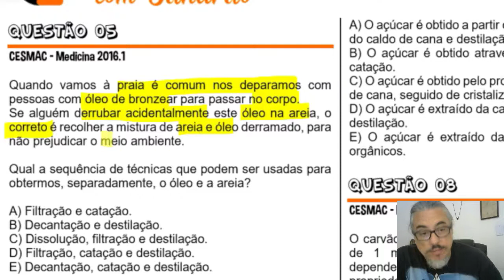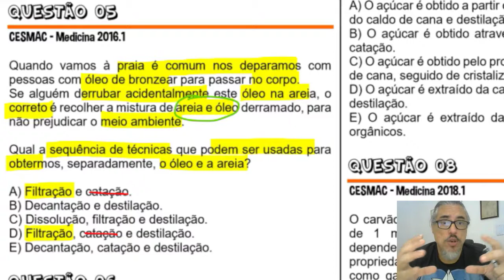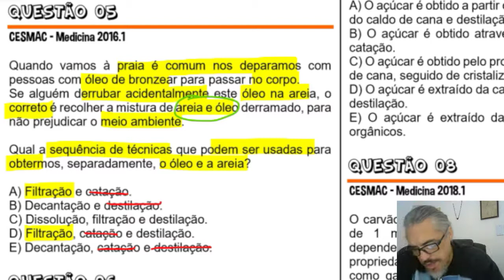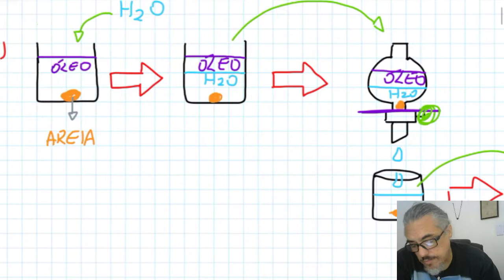SEPARAÇÃO DE MISTURAS - Misturas Homogêneas e Heterogêneas - Questão 05 - CESMAC 2016.1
Quando vamos à praia é comum nos deparamos com pessoas com óleo de bronzear para passar no corpo.
Se alguém derrubar acidentalmente este óleo na areia, o correto é recolher a mistura de areia e óleo derramado, para não prejudicar o meio ambiente.

Qual a sequência de técnicas que podem ser usadas para obtermos, separadamente, o óleo e a areia?

A) Filtração e catação.
B) Decantação e destilação.
C) Dissolução, filtração e destilação.
D) Filtração, catação e destilação.
E) Decantação, catação e destilação.